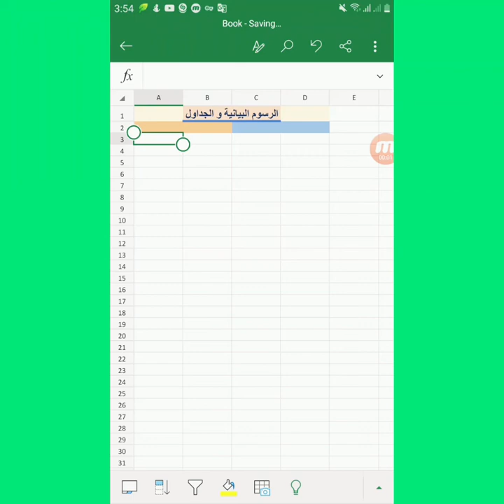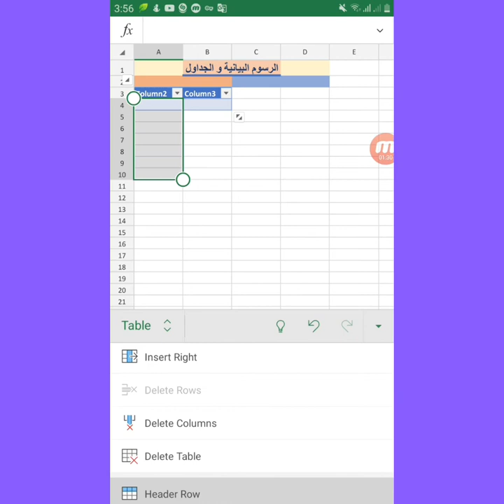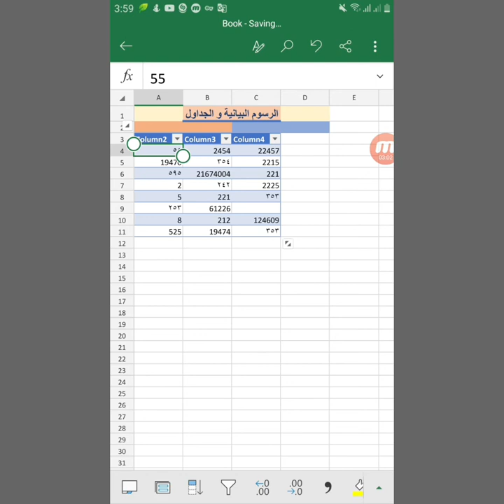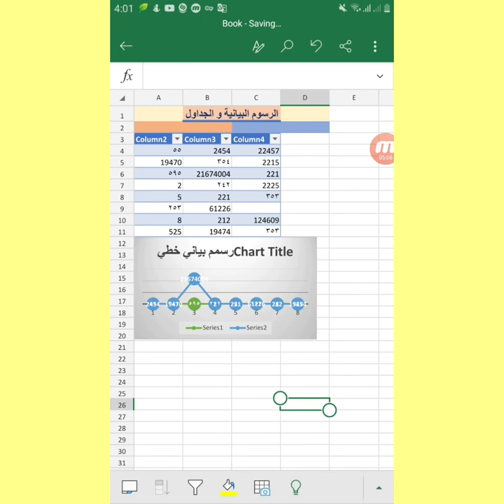إدراج جدول و رسوم بيانية في Excel